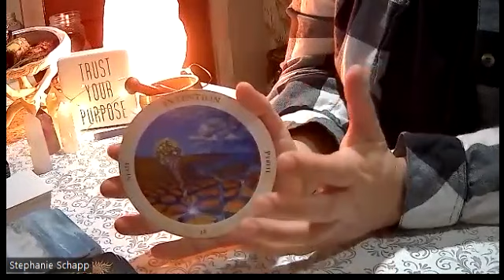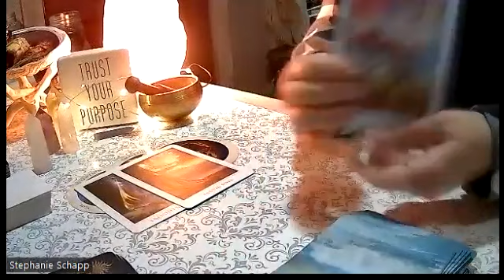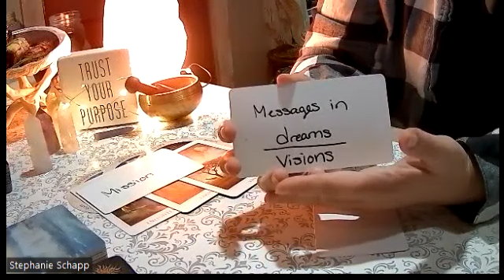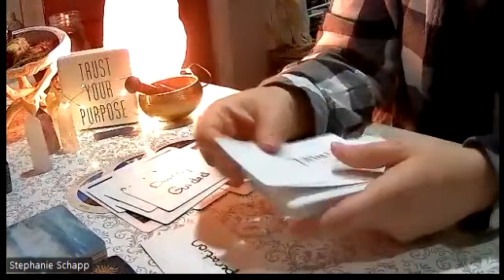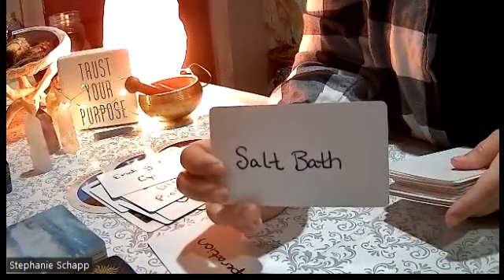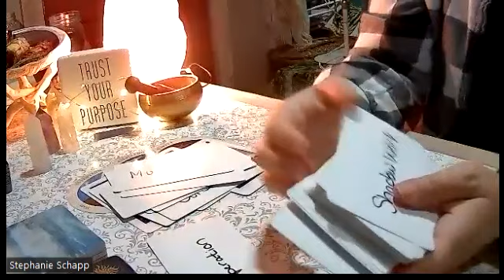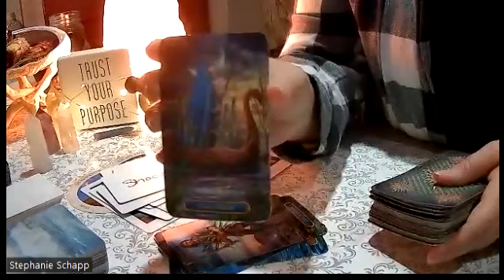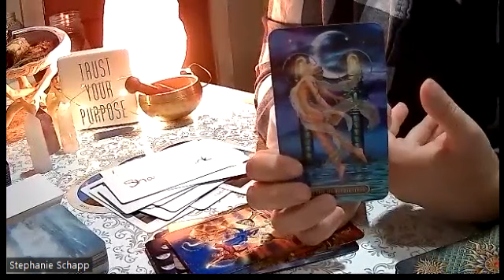Water Signs - You were the black sheep/letting go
SPOOGA_Steph17